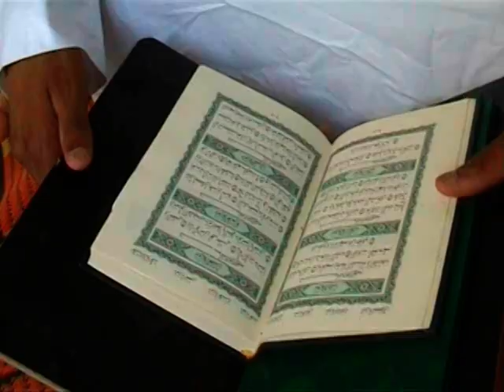تمثيلية المعلم اللجنة الثقافية لمأتم الحاج حسن الع